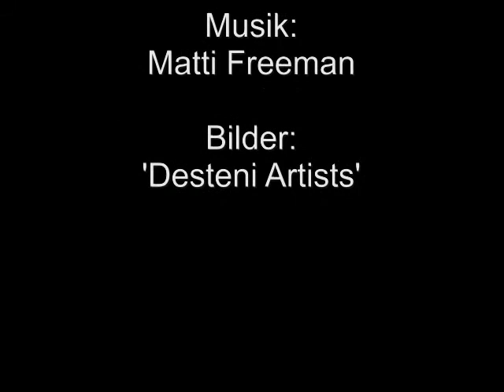2011 Mehr über Verantwortung: eigenverantwortlich selbstbestimmt leben gestalten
Für weitere Anregungen und Unterstützung auf dem Weg zur Selbstfindung und zur Mündig-Werdung in Eigenverantwortlichkeit und Selbstbestimmtheit:

Die politische und ökonomische Lösung für ein Gleichgerechtes Lebens- und Geldsystem als Grundlage für die Befreiung allen Lebens:

Bilder:
Desteni Artists (on Facebook)